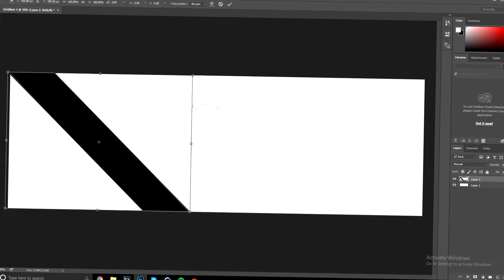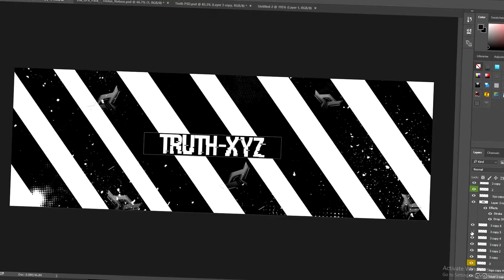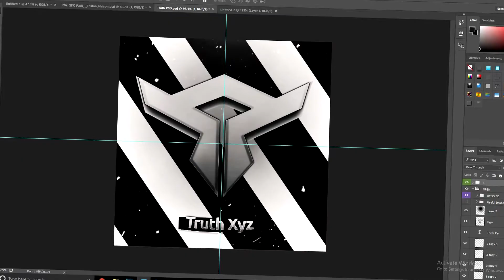Twitter Revamp For Truth XYZ► Speedart (Photoshop)